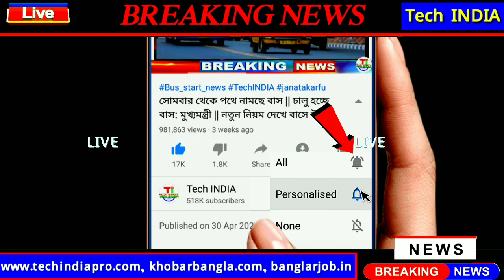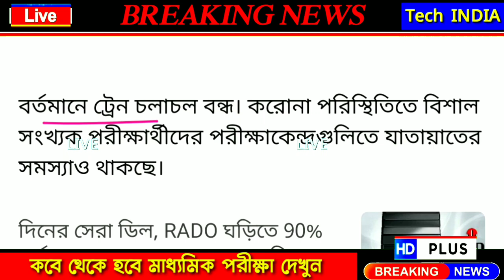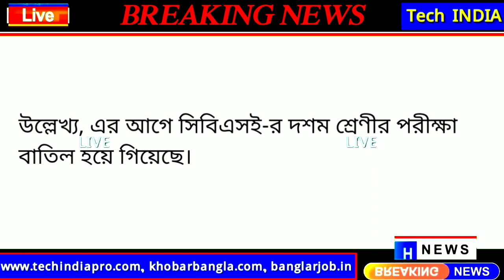এখুনি হচ্ছে না মাধ্যমিক পরীক্ষা? কবে থেকে হবে মাধ্যমিক পরীক্ষা | Madhyamik Exam 2021